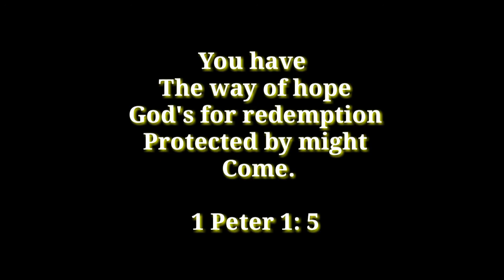30-30-2020 todaybiblwords கொரோனா மீட்பின் இறை வசனம்